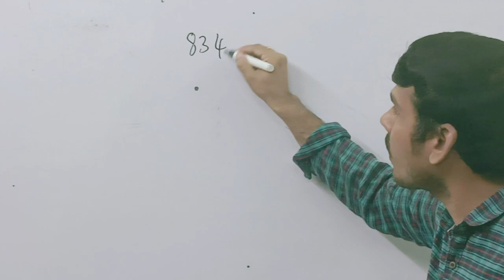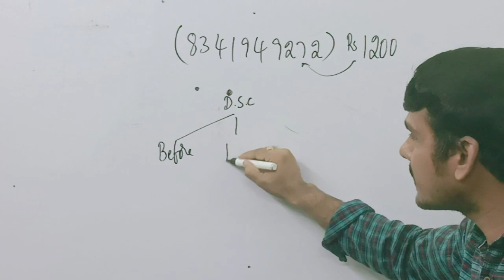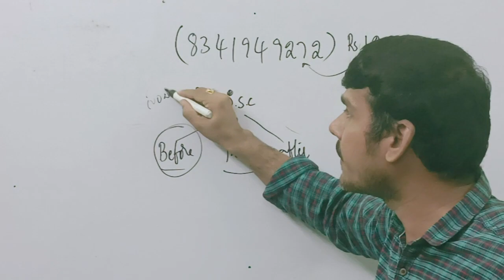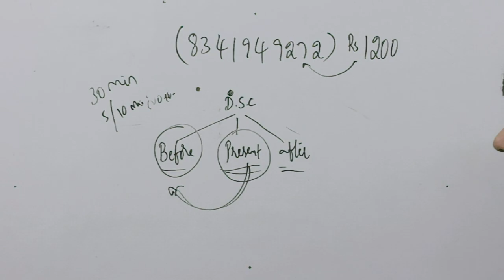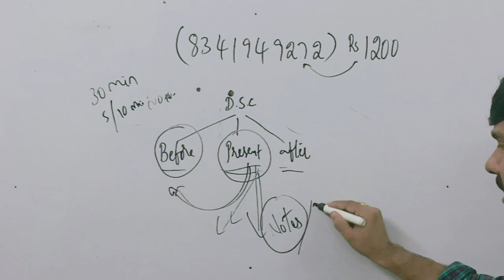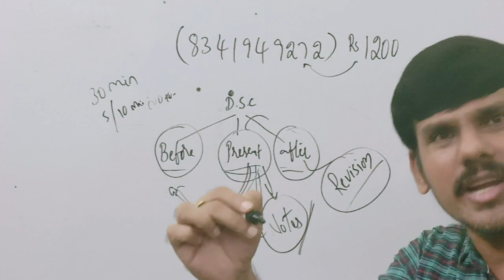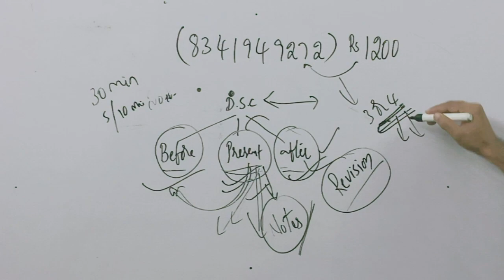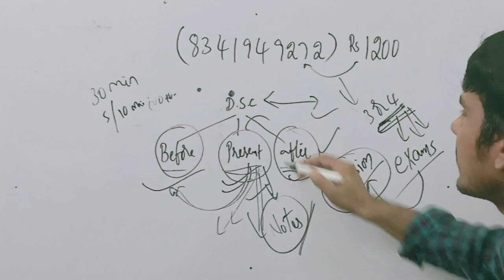చదివినవి గుర్తు ఉండటం లేదా! మూడు సూత్రాలు